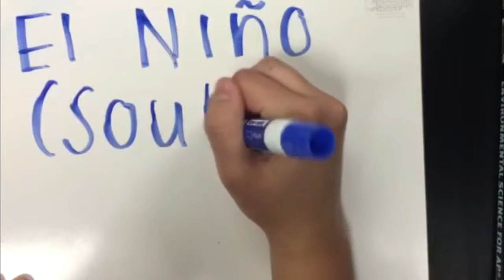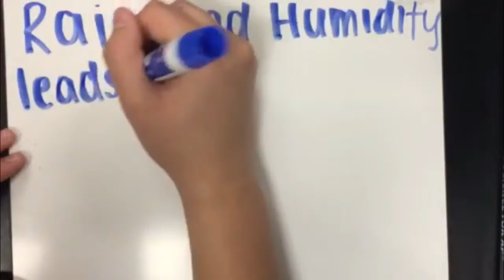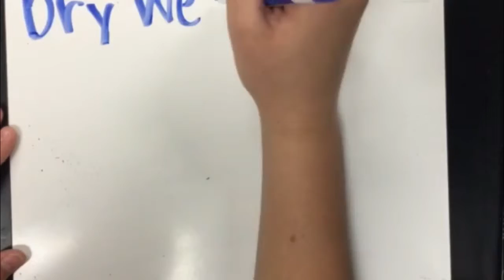El Nino Shannon Fletcher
El Nino Shannon Fletcher, Lauren Ravekes, Bella Williams. APES Project